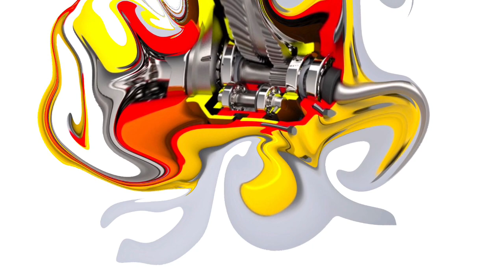Cambridge Festival Of Ideas